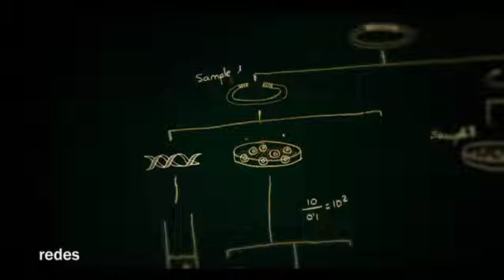Grupo Punset Producciones - Trailer Redes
Programa de La 2 de Televisión Española que dirige Eduard Punset desde 1996.